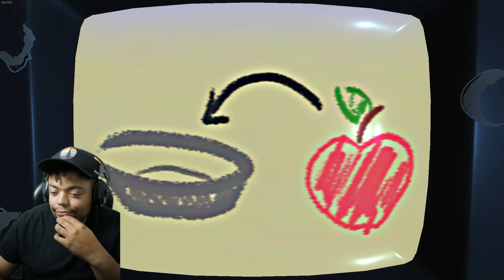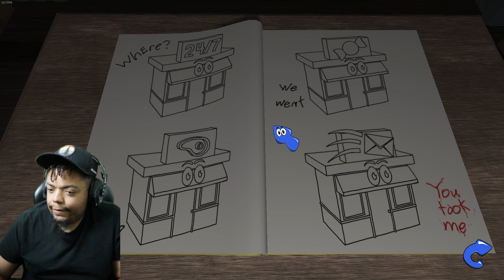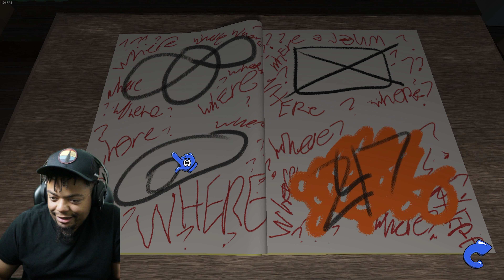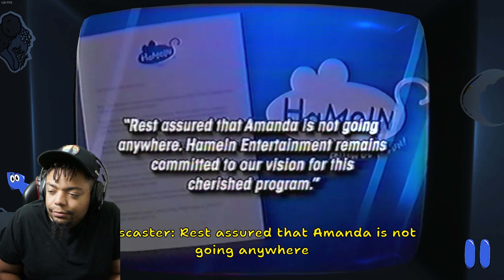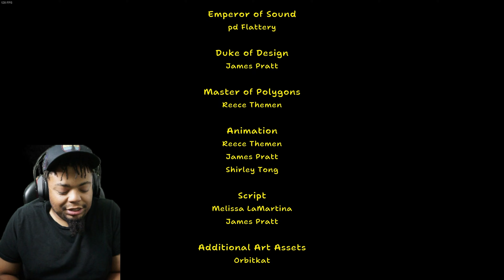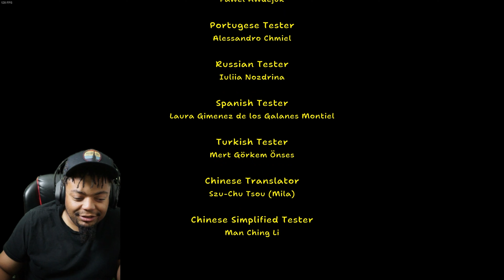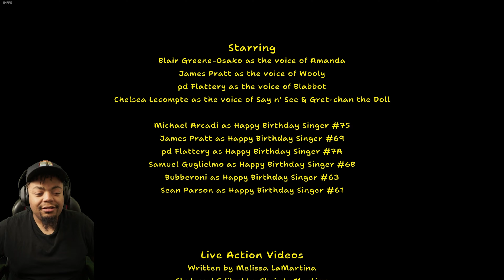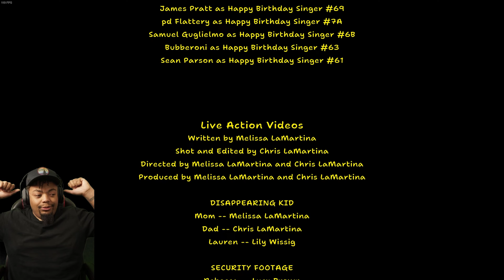Getting All Endings and Secret Tapes! / Amanda The Adventurer / Full Walkthrough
Game: Amanda The Adventurer
All Endings and Secret Tapes!